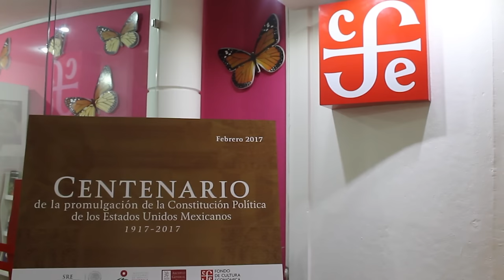Constitución Mexicana, referente en América: embajadora Gómez Oliver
La editorial FCE y la embajada en Guatemala montaron una exposición con motivo de la conmemoración del Centenario de la Promulgación de la Constitución Política de México